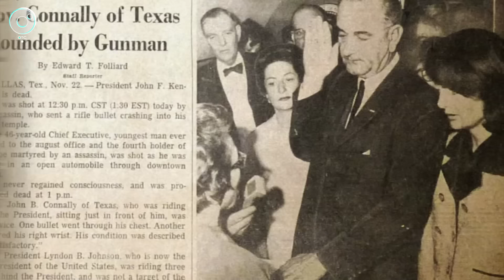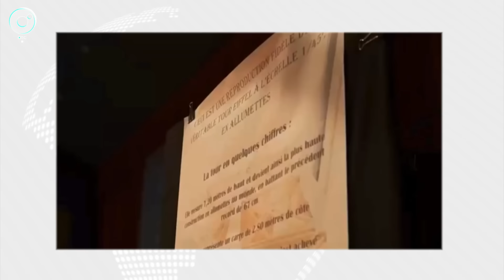МИРОВЫЕ НОВОСТИ – 15 февраля 2024